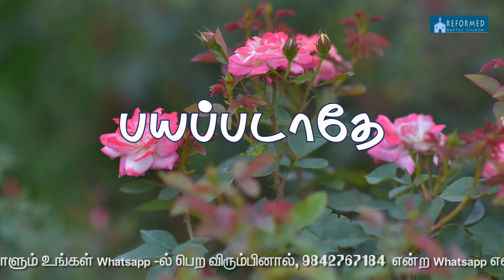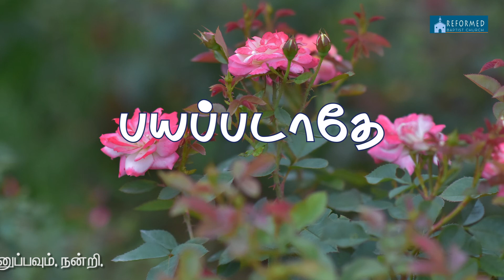பயப்படாதே | Fear not